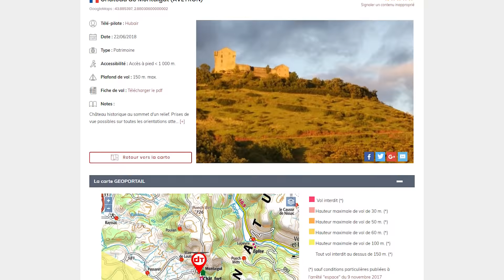DRONE - FILMER AU BON MOMENT (Heures dorées)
J'ai filmé avec mon drone le même endroit à différents moments de la journée. Au lever du soleil, en pleine journée, au coucher du soleil. Le rendu n'est pas le même, en journée c'est très lumineux, plus turbulent, il y a du monde... Je vais essayer maintenant de jouer plus avec la lumière et les fameuses heures dorées (Golden hours) pour essayer d'avoir de meilleurs plans drone ;)

Our Journey - August Wilhelmsson